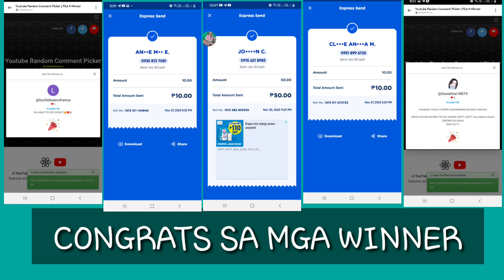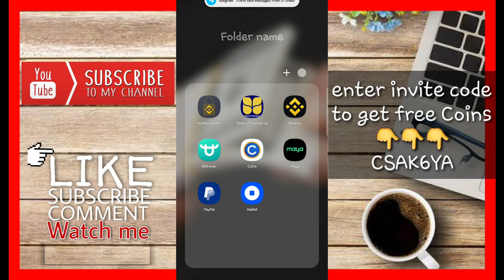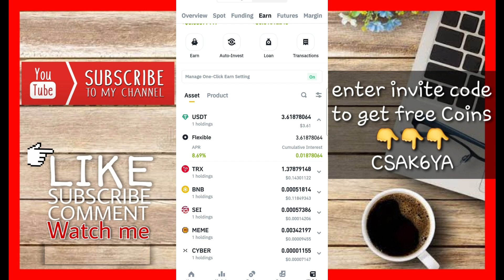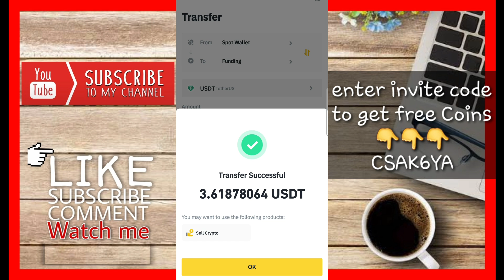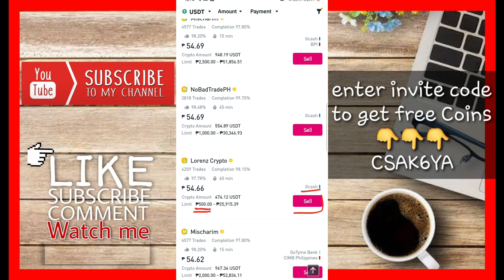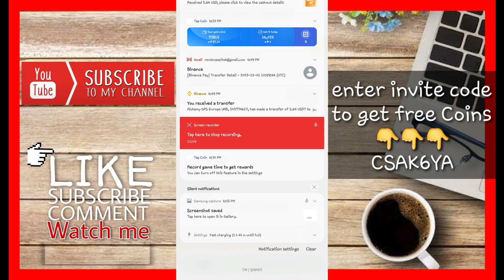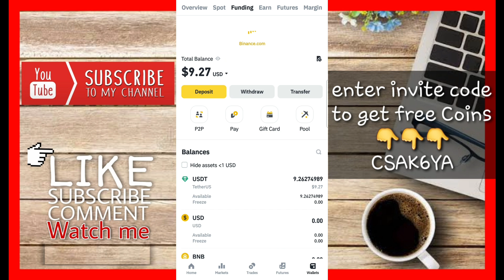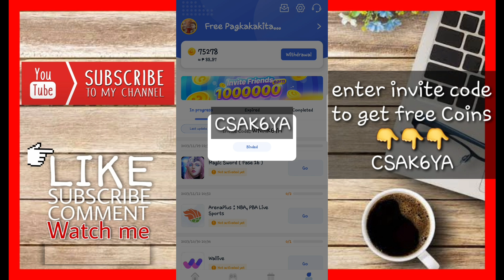HOW TO CONVERT USDT INTO GCASH? LIVE WITHDRAWAL OWN PROOF | GRABE NO INVITE FREE P506.15 Gcash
➡️ CSAK6YA

🔰DOWNLOAD  LINK STARCOIN
➡️I'm earning real cash in StarCoin! Download from Google Play to win big reward!

➡️ 80790525

➡️ SSB4X9

philippinestodayapp
philippinestodayapp2023
legitpayingapps
earnmoneyonline
makingmoneyonline
gcashearnmoney
freegcashmoney
freegcashmoneyonline
howtobindgcashnumber
freeearningapp
freeearnmoney
howtoearngcash2023
howtoearnmoneywithgcash2023
legitpayingapps2023philippines